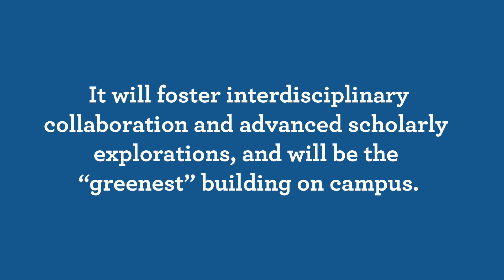Gilder Center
The new Gilder Center